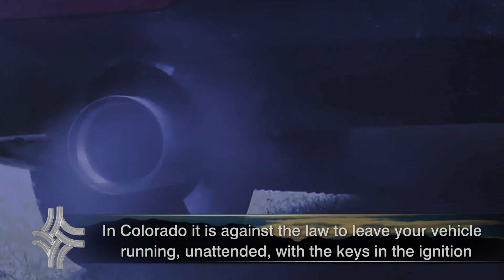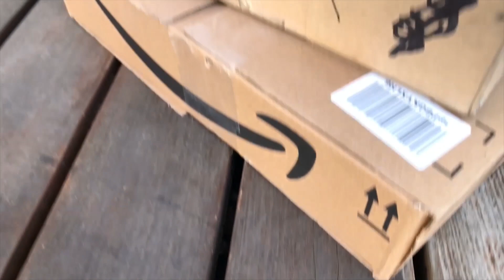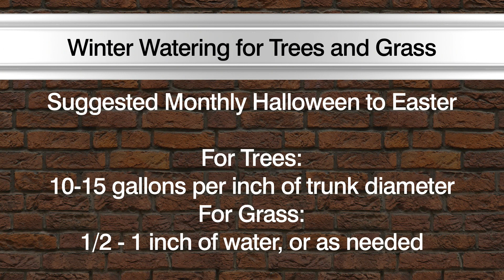Thornton360 - December 20, 2017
Thornton360 is produced by the city of Thornton after each city council meeting, recapping the latest meeting and keeping residents informed about important news, issues and events happening in our community.